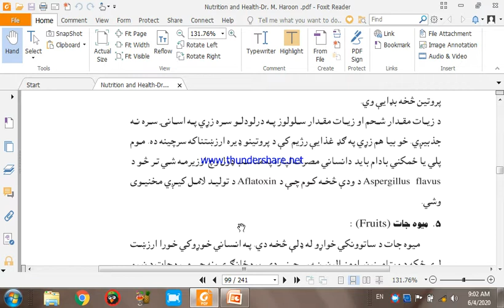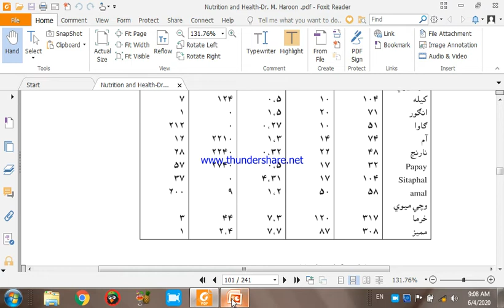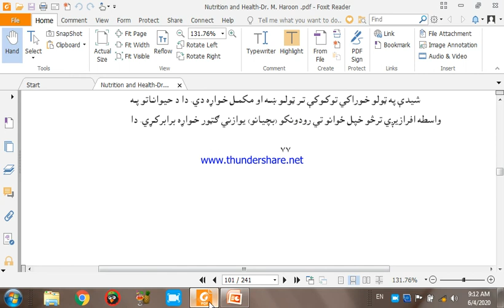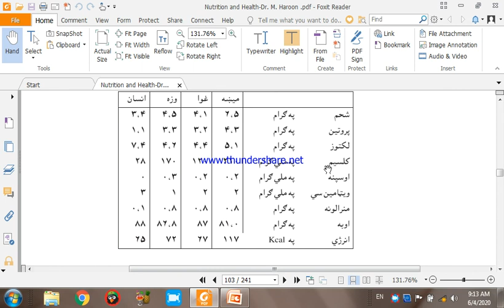3rd year 2nd Semester Public Health Lec 20 by Dr Mohammad Mashuq Usmanza